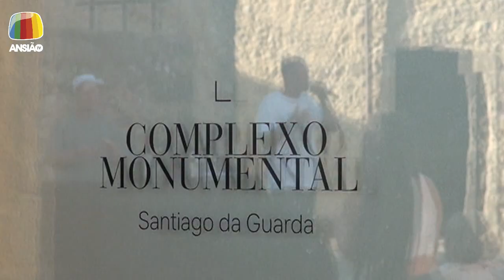16 jun 2023 - Jornal de Sexta - Ansião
16 jun 2023 - Jornal de Sexta:
- Festival Literário Internacional do Interior: Santiago da Guarda acolheu sessão de abertura;
- Semana da Vila de Avelar, entre amanhã e dia 24;
- Jogos Desportivos do Concelho: finais do Torneio de Ténis e Caminhada Renascer das Cinzas;
- Biblioteca Municipal: Música Crianças, amanhã;
- Ansibikers: 16ª Maratona BTT/ XCM Ansião;
- Confraria de Nossa Senhora da Paz: Jazz ao Adro, na Constantina;
- CLDS 4G de Ansião: Danças de Salão e Danças Urbanas, na próxima semana;
- Atividades de Animação e Apoio à Família: inscrições abertas;
- Orçamento Participativo Jovem continua em fase de votações;
- Meteorologia.